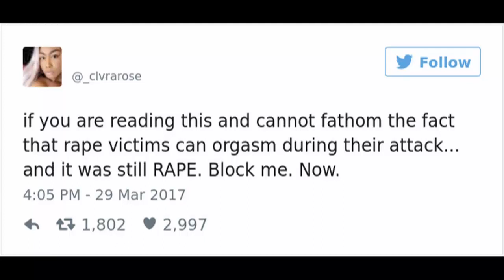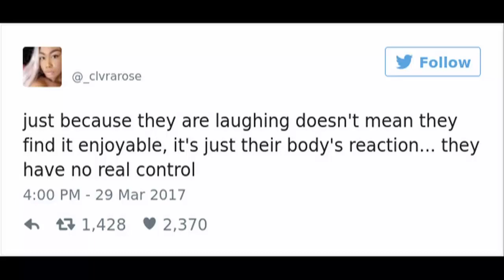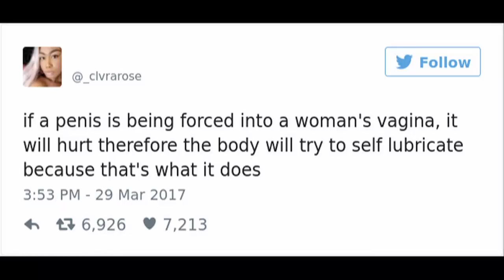Girl Explains Rape In 11 Tweets, And Everyone Must Read Them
Welcome to the Top 10+ funny channel, the funniest comedy channel, hilarious shots taken from life situations.
We look forward to bringing laughter to you.